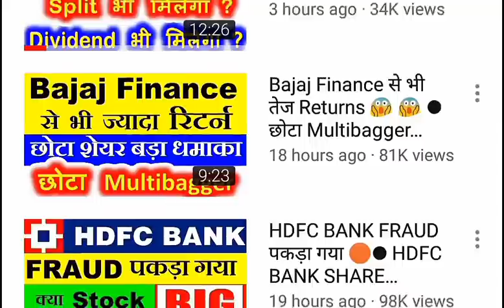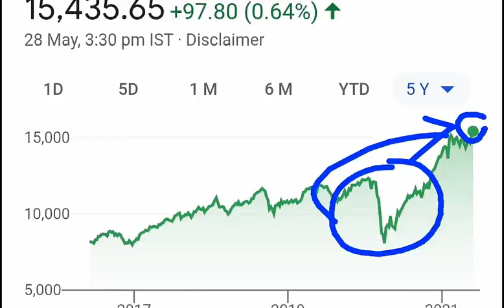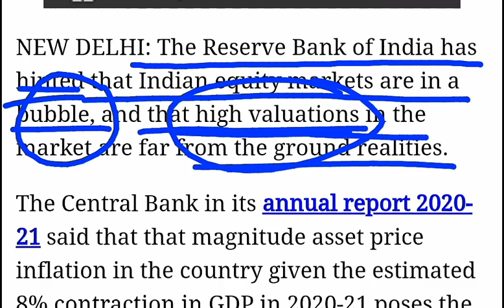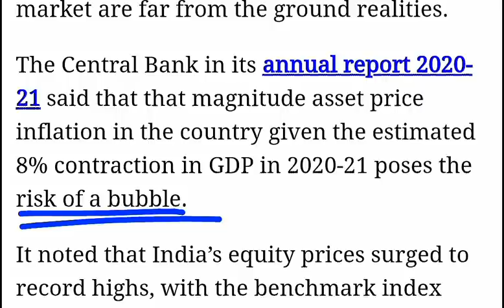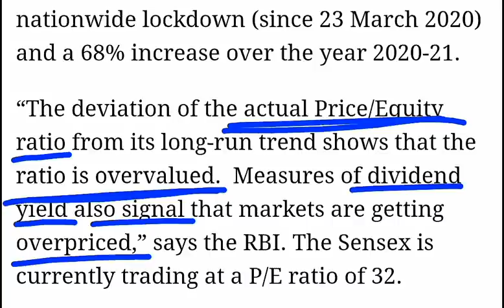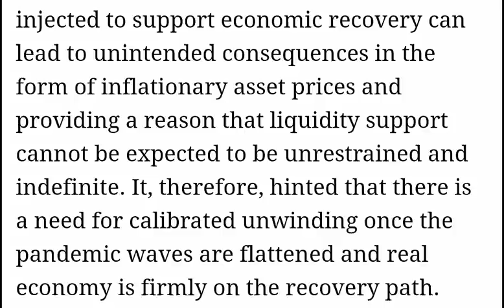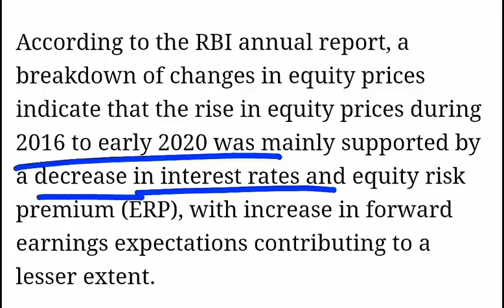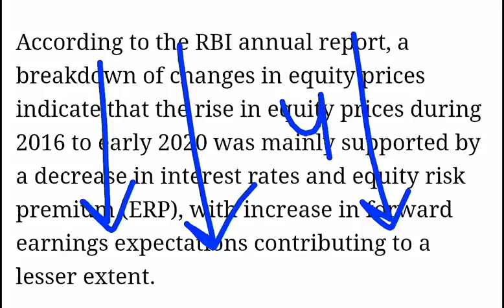RBI की बड़ी चेतावनी ⚫ Stock Market Bubble 🔴⚫ Stock Market CRASH ? ⚫ kya stock market girega ? ⚫ SMKC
TY :)

TOPIC COVERED :

1) STOCK MARKET Crashed
2) STOCK MARKET Crashed 5 Big Reasons
3) Latest Share Market News
4) Latest Share Market Tips
5) Latest Share Market Videos
6) Latest Stock Market News
7) Latest Share Market News Today In Hindi
8) stock market for beginners
9) stock market in hindi
10) Intraday Trading Strategies
11) smkc
12) nifty50
13) bse sensex
14) banknifty
15) STOCK MARKET ME GIRAVAT
16) STOCK MARKET FALL
17) sensex
18) nifty
19) Why SENSEX NIFTY DOWN TODAY
20) crash
21) crashed
22) down
23) STOCK MARKET BUBBLE
24) STOCK MARKET BUBBLE 2021
25) SHARE MARKET BUBBLE 2021
26) STOCK MARKET BUBBLE BLAST ?
27) RBI : Stock Market Bubble
28) RBI latest News
29) RBI News
30) RBI on stock market and GDP and economy